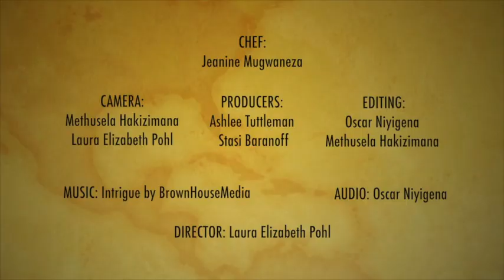Kigali Farms' and Sustainable Harvest's delicious Rwandan mushroom recipes: Agatogo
Enjoy Chef Jeanine's easy Agatogo recipe with oyster mushrooms. A Rwandan Classic!